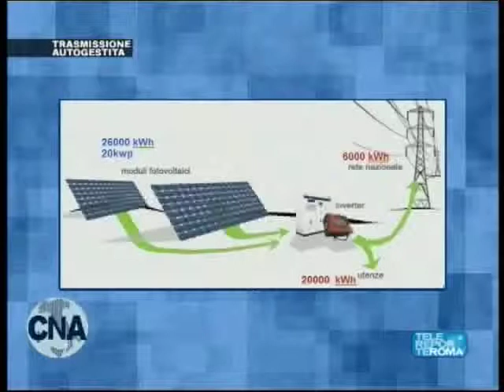Energia: Parte 2 - Puntata n. 4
CNA di Roma su Telereporter - Odeon TV. In studio Paolo Marongiu,
responsabile impinatisti e Marchetti, responsabile Sirer.
Si discute di energia.